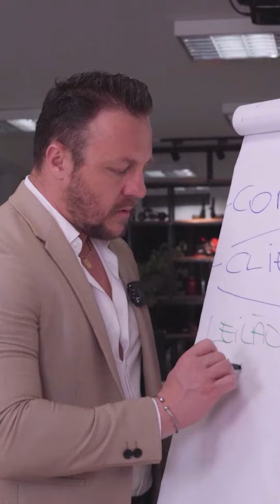Você precisa aprender a filtrar seus clientes para começar a trabalhar pra quem realmente importa!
"Você precisa aprender a filtrar os seus cliente para poder parar de trabalhar pra clientes que efetivamente não vão fechar! Tempo é algo que você não pode perder em nosso mercado!